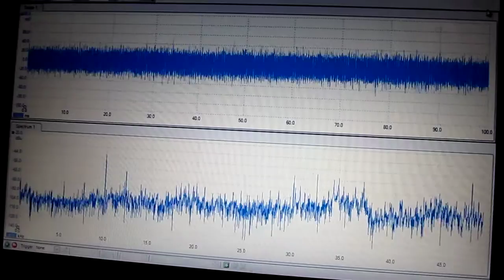超音波プローブの「発振・制御」技術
超音波プローブの「発振・制御」技術を開発

超音波プローブを利用した

新しい「発振・制御」技術を開発しました。